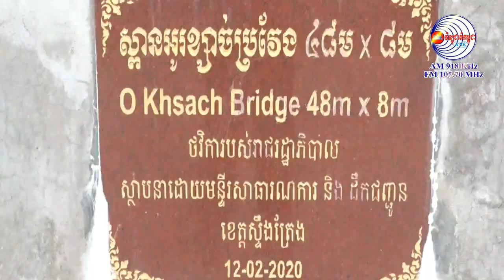អាជ្ញាធរស្រុក សេសានអំពាវនាវឲ្យ ប្រជាជនកាត់បន្ថយការដឹកលើសទម្ងន់ដើម្បីថែររក្សាស្ពានកំពុងទ្រុឌទ្រោម